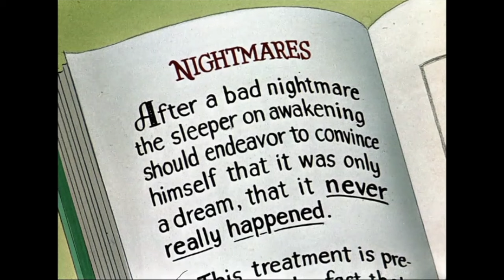Every Time "Sweet Dreams, Sweetheart" Was Used in Classic Looney Tunes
0:00 Hare Conditioned
0:35 Peck Up Your Troubles
0:47 Hair-Raising Hare
1:00 Easter Yeggs
1:14 Gorilla My Dreams
1:32 What's Brewin', Bruin?
3:23 Back Alley Oproar
3:39 Scaredy Cat
4:00 Mouse Wreckers
4:23 Porky Chops
4:46 Cheese Chasers
4:59 Easy Peckin's
6:04 Quack Shot

Fuck.